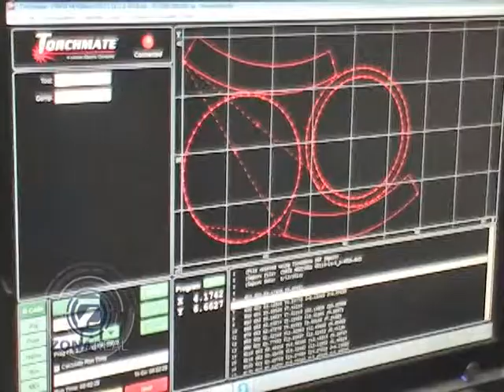T&D - TECNOLOGÍA Y DESARROLLO